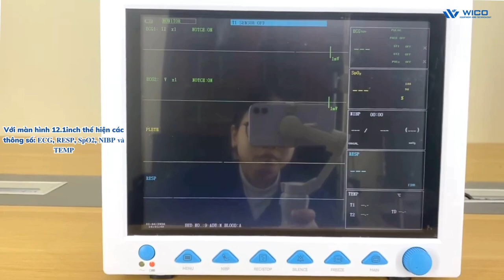Monitor - Máy Theo Dõi Bệnh Nhân 5 Thông Số CMS8000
𝐌𝐚́𝐲 𝐭𝐡𝐞𝐨 𝐝𝐨̃𝐢 𝐛𝐞̣̂𝐧𝐡 𝐧𝐡𝐚̂𝐧 𝟓 𝐭𝐡𝐨̂𝐧𝐠 𝐬𝐨̂́ 𝐂𝐌𝐒𝟖𝟎𝟎𝟎 do hãng Contec Trung Quốc sản xuất
✅ Thông số bao gồm: 𝐄𝐂𝐆, 𝐑𝐄𝐒𝐏, 𝐒𝐩𝐎𝟐, 𝐍𝐈𝐁𝐏 𝐯𝐚̀ 𝐓𝐄𝐌𝐏
✅ Với màn hình lớn 𝟏𝟐.𝟏 𝐢𝐧𝐜𝐡 dễ dàng quan sát
✅ Hỗ trợ đa ngôn ngữ
✅ Hiển thị dạng sóng ECG 7 đạo trình
✅ Sử dụng nguồn AC / DC, pin lithium có thể sạc lại tích hợp để đạt được sự giám sát không bị gián đoạn
💯 𝐒𝐚̉𝐧 𝐩𝐡𝐚̂̉𝐦 đ𝐮̛𝐨̛̣𝐜 𝐧𝐡𝐚̣̂𝐩 𝐤𝐡𝐚̂̉𝐮 𝐜𝐡𝐢́𝐧𝐡 𝐡𝐚̃𝐧𝐠 - 𝐆𝐢𝐚́ 𝐮̛𝐮 đ𝐚̃𝐢 - 𝐁𝐚̉𝐨 𝐡𝐚̀𝐧𝐡 𝐝𝐚̀𝐢 𝐡𝐚̣𝐧

📞 SĐT: 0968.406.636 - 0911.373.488 (Mr. Tú)
Hãy luôn theo dõi và ủng hộ Wico nhé!